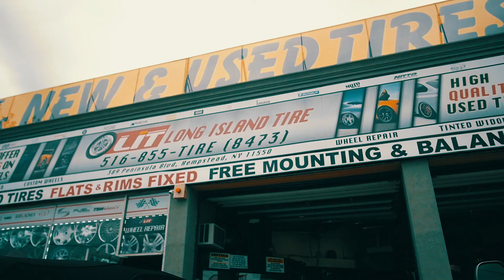Z Silence - The Plug ft. Majesty